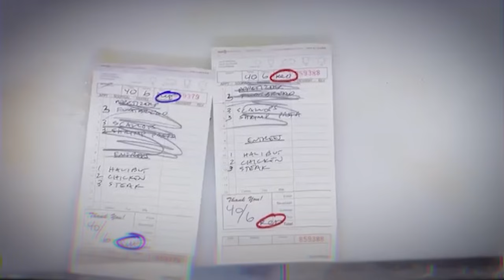Times It Went HORRIBLY Wrong On Hell’s Kitchen..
These are some of The Most HORRIBLE Dishes on Hell’s Kitchen! Let me know which dish you think was the worst out of the bunch in the comments!